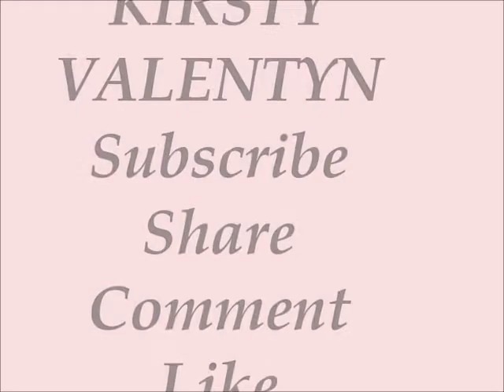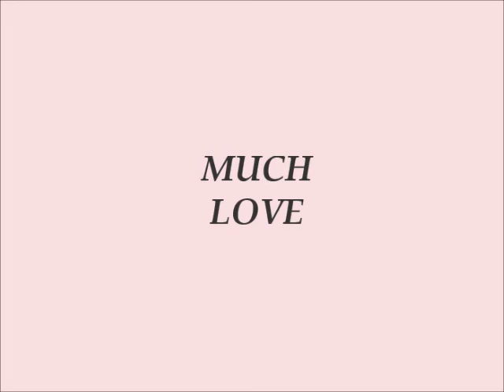People Now kirsty Valentyn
From Ad Kirsty's Forum to KIRSTY VALENTYN
HI GUYS! Don't worry only freshened up my  just like refurbishing your home.

AD KIRSTY : FACEBOOK
BRYOUN SUGA: INSTAGRAM
AD KIRSTY: TWITTER